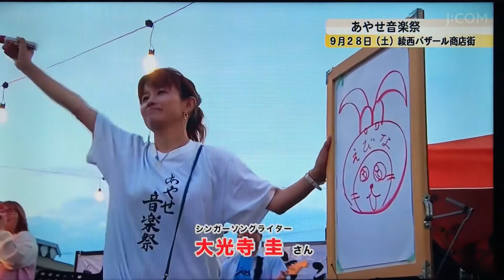第1回あやせ音楽祭/J:COM 2019.10/1放送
J:COMさん、ありがとうございました！！！
J:COMさんが取材にかけつけていただいた時には
音楽祭が後半に差しかかっており、前半の出演者の方々の映像が無く、大変申し訳ありません。
第1回 あやせ音楽祭 出演者の皆様、
お力を貸してくださった皆様、

鼓綾
ジョニーさだお
峰子
バカホン党アコースティックバンド
アンサンブルシュガー
碧-aoi-
1103ω
Toshiバンド
大光寺圭バンド

DJ Sunny Tsuda
DJ DESTROYER
ダンサー フジモン
ブタッコリー
ココロちゃん

主催・企画　あやせ音楽祭実行委員会
後援　バザール商店会、バル家紋、遁所道路株式会社、Muu COFFEE、株式会社サン・ライフ

令和元年9月28日(土)12時〜20時
神奈川県綾瀬市綾西4-19
バザール商店街　中央広場